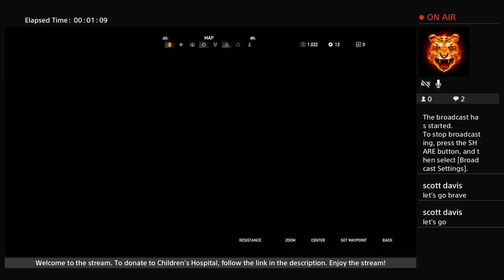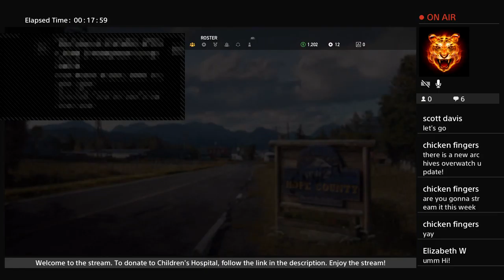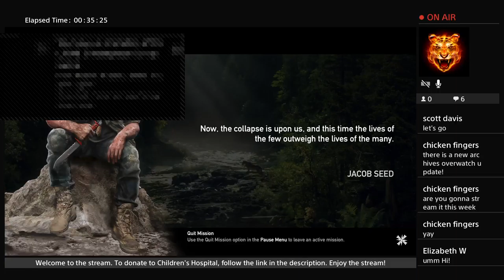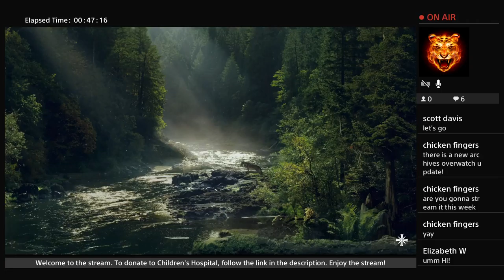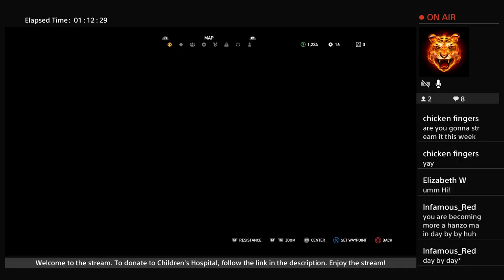Farcry 5 - Let's Get Peaches & Cheeseburger!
If you like what you're watching and feel like tossing me a few bucks, follow this link:

Also, if you like the old icon and banner on my Youtube channel, you can view the designer's portfolio here: